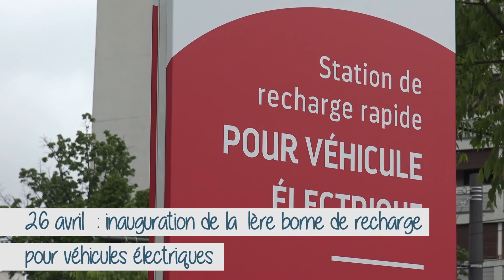Vers des mobilités innovantes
Ce mois de juillet, la Ville concourt pour l'obtention de la 3ème Fleur du label Villes et Villages Fleuris. Mais toute l'année, elle s'engage pour améliorer le cadre de vie, préserver la biodiversité et vous sensibilise à la richesse de notre territoire.